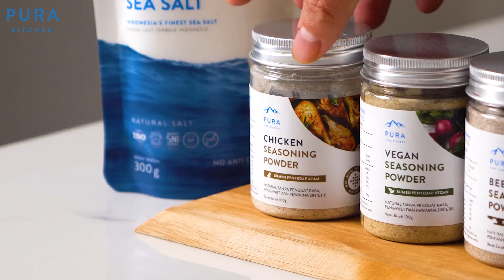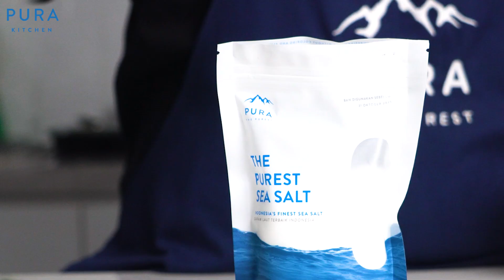Resep Nasi Biryani Ayam PALING MUDAH cuma Pakai RICE COOKER! | Ide Menu Lebaran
Bosen lebaran masak gitu-gitu aja? Cobain resep Nasi Biryani Ayam ini, simple cuma pakai Rice cooker! Cocok dihidangkan bareng keluarga, bahannya mudah di dapat dan pastinya enak pakai Pura Bumbu Kaldu Ayam Kampung. Kalau recook tag kita di instagram @puraindonesia ya!

Ayam ala Timur Tengah (Nasi Biryani Ayam)

Recipe for 6 Servings:
Total Calorie per 1 Serving: 344 kKal

Marinasi:
1/2 sdt PURA Fine Sea Salt by @puraindonesia
1 1/2 sdm PURA Bumbu Kaldu Ayam Kampung by @puraindonesia
1 sdt Ketumbar Bubuk / Ground Coriander
1/4 sdt Kayu Manis Bubuk / Cinnamon Powder
1/2 sdt Jinten Bubuk / Ground Cumin
1/2 sdt Paprika Bubuk / Paprika Powder
1/4 sdt Lada Hitam / Black Pepper
1 buah Kulit Lemon / Lemon Zest
3 sdm Air Lemon / Lemon Juice
600 gram Ayam Paha / Chicken Thigh
4 siung Bawang Putih / Garlic cincang halus

Bahan:
1/2 buah Bawang Bombay / Onion
1 sdt Minyak Zaitun / Olive Oil

Nasi:
1/2 sdt PURA Fine Sea Salt by @puraindonesia
450 gram Beras Basmati / Basmati Rice
900 ml Air / Water
15 gram Butter

Prep:
Bawang putih, cincang halus
Ayam, disayat